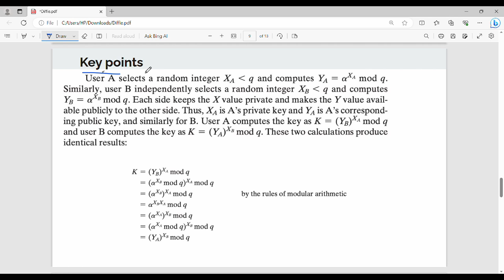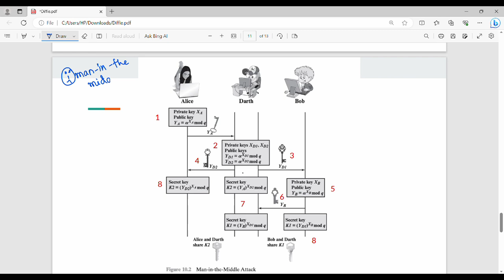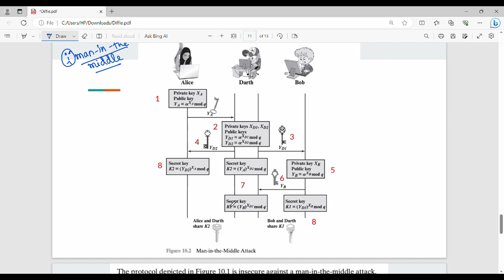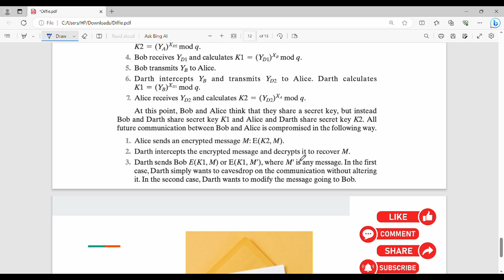3.12 Security of Diffie Hellman Key Exchange Algorithm in Tamil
I have discussed about diffie hellman key exchange